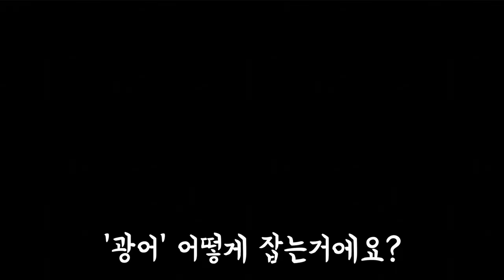생애 첫 자연산 광어를 잡아보자 ㅣ 가의도 ㅣ 태안